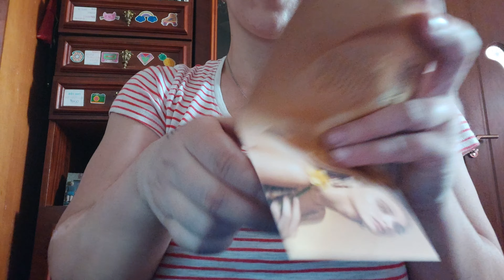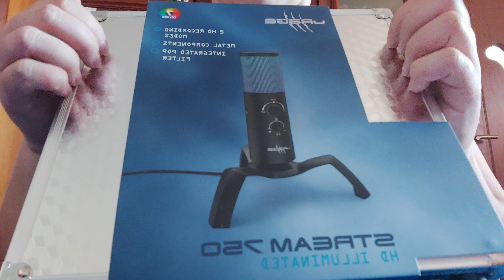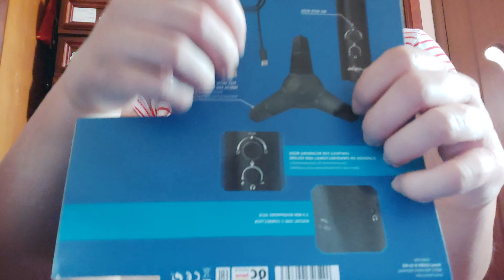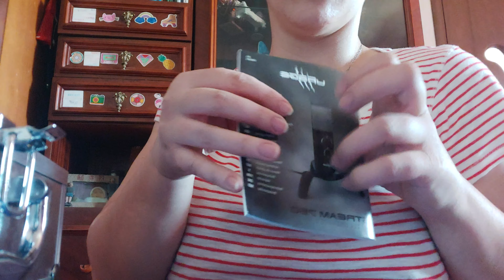Asmr! What I bought from various stores.🛍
Hi! This video is older, I went shopping with my best friend a week ago and of course I made another video with what I bought. Have a nice day!🥰💋💋